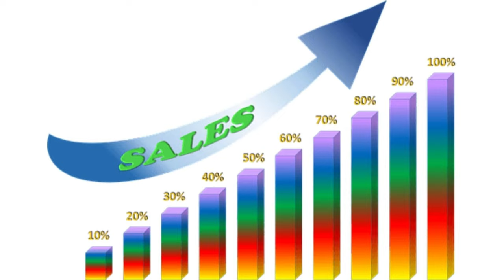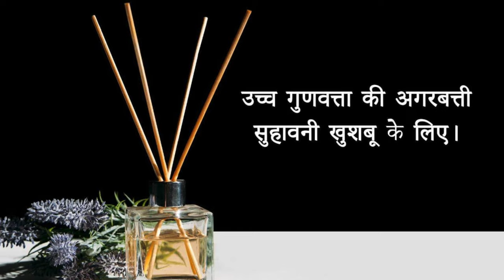Wood's Agarbatti Perfume// Make Your Environment Special